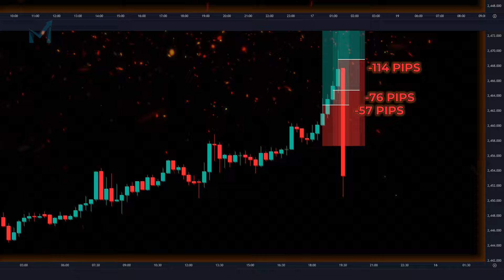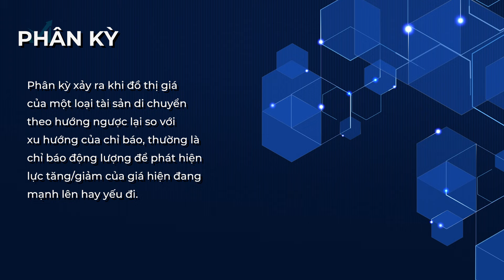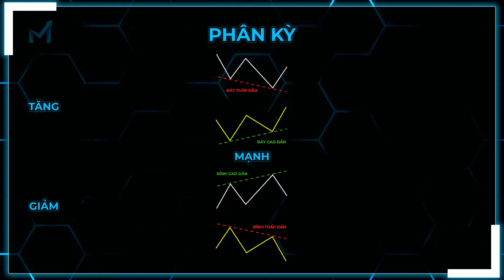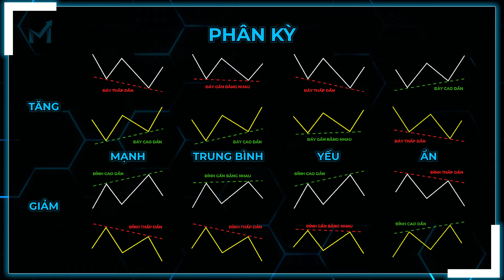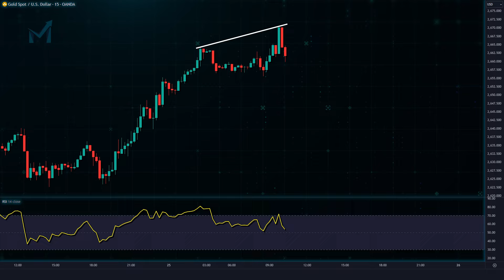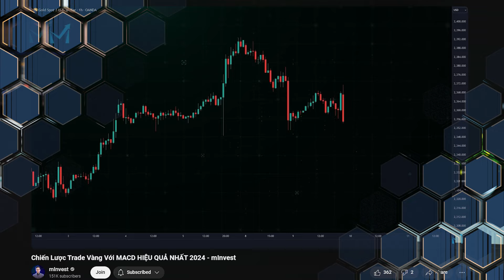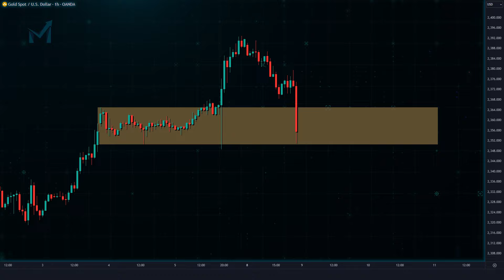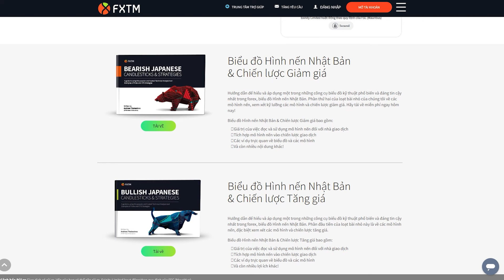Kinh Nghiệm Buy Đáy Sell Đỉnh XAUUSD Với Phân Kỳ RSI - mInvest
BẮT ĐỈNH BẮT ĐÁY CHÍNH XÁC Chỉ Với Chiến Thuật Phân Kỳ - mInvest

00:00 Intro
01:52 Nội dung có trong video này
02:10 Phân kỳ là gì?
02:48 Các trường hợp phân kỳ phổ biến
07:00 Công dụng của phân kỳ
10:38 Chiến thuật giao dịch với phân kỳ

✅Khóa học Online về Phân tích Vàng và Các cặp tiền trong ngắn hạn dành cho người mới
✅Khóa học Online về Phân tích và Đầu Tư Coin Chuyên Nghiệp - Đón Đầu Mùa Uptrend Sắp Tới